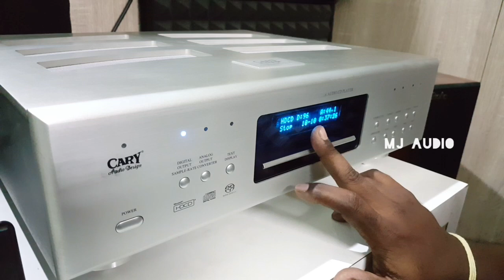MJ Audio | Part-2 | Living Hall - Mini Home Cinema | Tamil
MJ Audio
The Real cinema
Tirunelveli.
MJ Audio Part-2 Living Hall - Mini Home Cinema (Stereo category)
1. Cary - SLI 80 Amplifier
2. Cary CD-306 SACD CD Player
3. Prism Sound CALLIA Dac
4. Pro Ac Book Shelf Speakers
5. MIT 3D Tech Cable
6. Movable Acoustic Panels

MJ Audio | Part-1 | Living Hall - Mini Home Cinema | Tamil